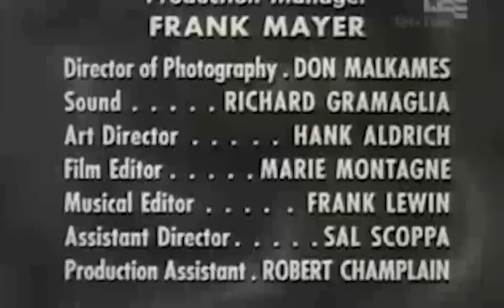Man Against Crime aka Follow That Man S4E28 Free Ride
Free Ride
Topics Follow That Man, Classic TV
Follow That Man Ralph Bellamy ep 4-28 Free Ride